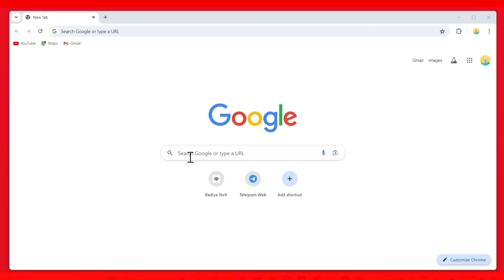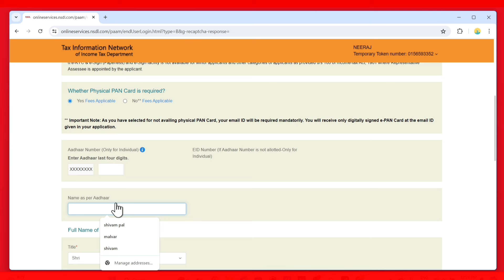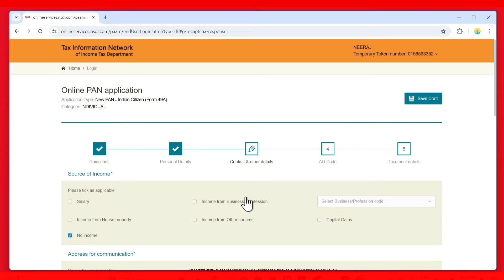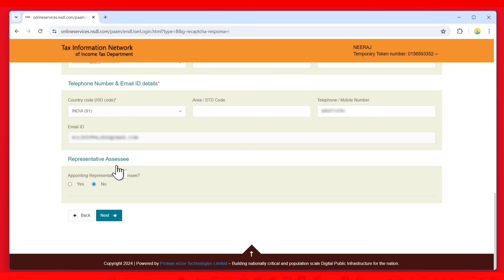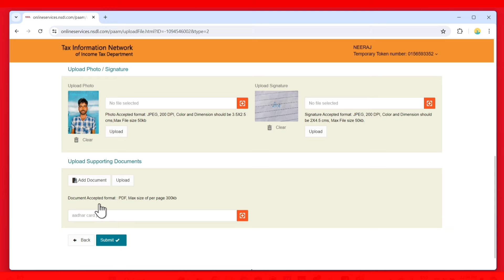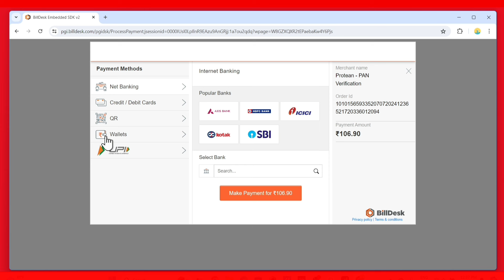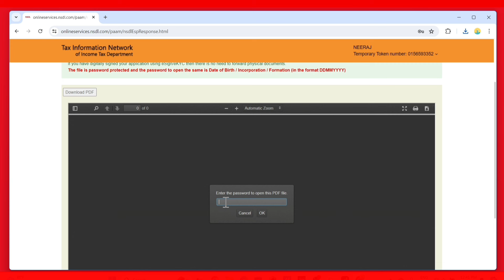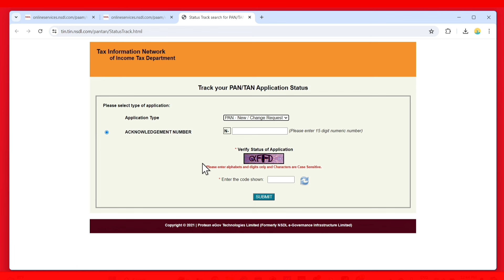pan card apply online 2024 | Pan Card kaise banaye with photo & signature | Apply New Pan Card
➡️ How to Apply New PAN Card in 2024 : Ji han doston aaj ki is video me main aapko yahi batane wala hun ki agar aap apna new pan card banana chahte hain to kaise banayenge to chaliye shuru karte hain.

photo aur signature ke sath PAN card kaise banaye
original pan card kaise banaye
pan card kaise banate hain
pan card banana sikhen
pan card kaise banaya jata hai
how to apply PAN Card with photo and signature